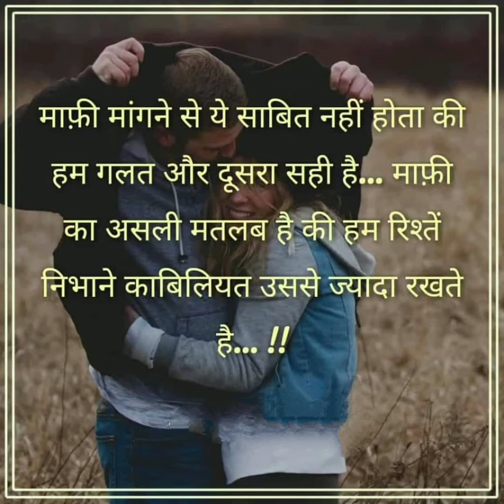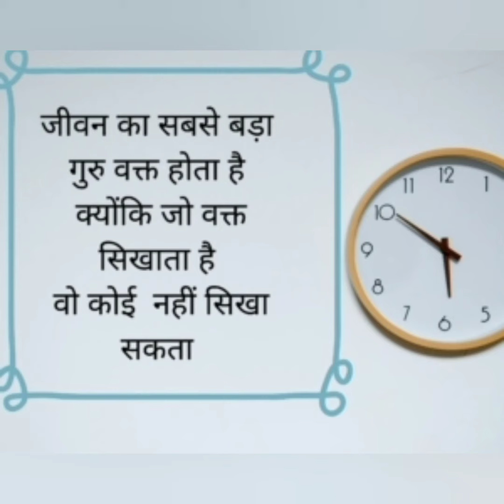Best powerful motivational video in Hindi/motivational video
This video contain powerful motivation for those who want to do big in their lives.

And watch all my videos to support me.